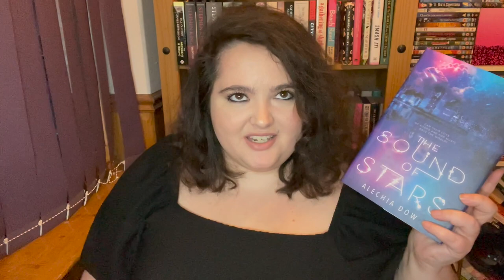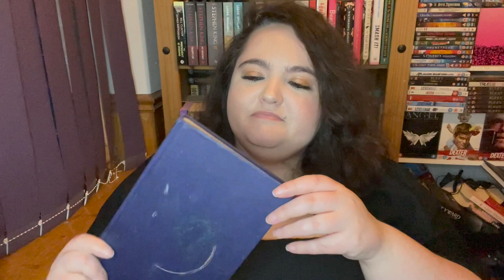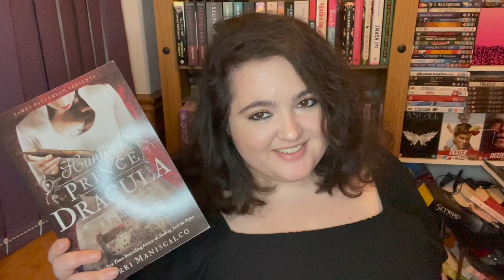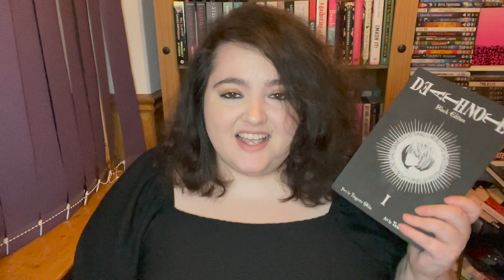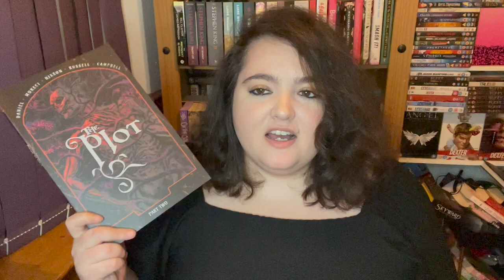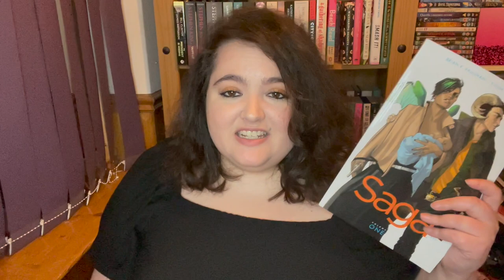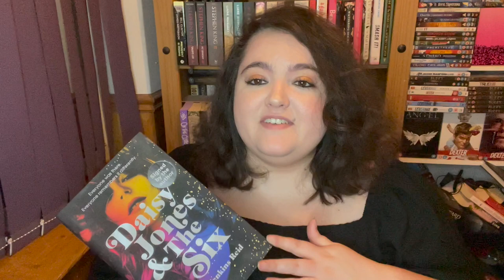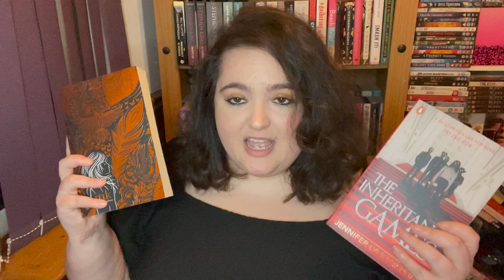Whatever-You-Want-A-Thon TBR | June 2021